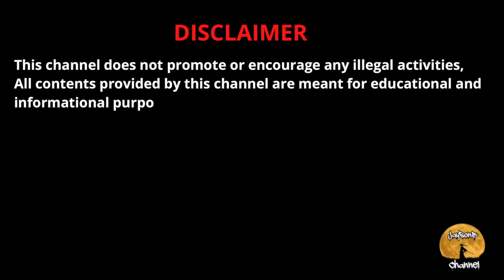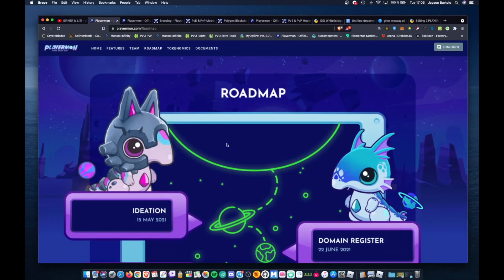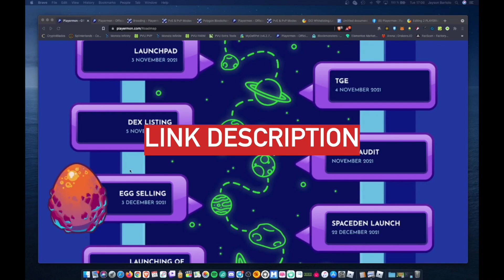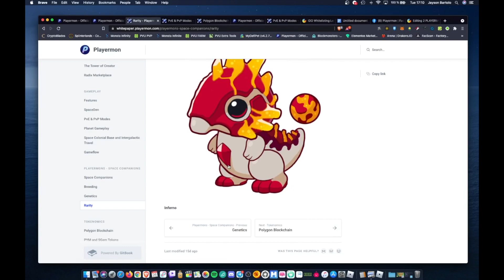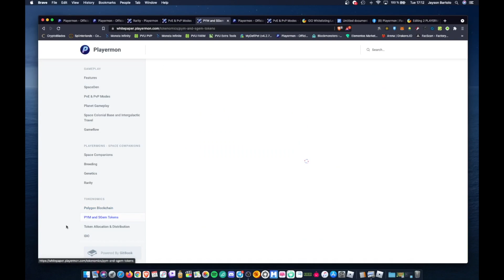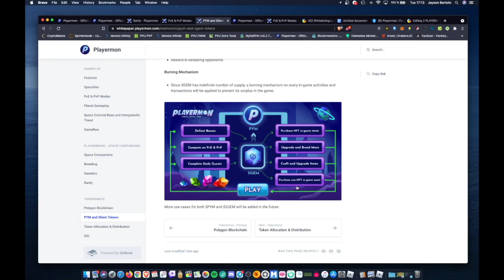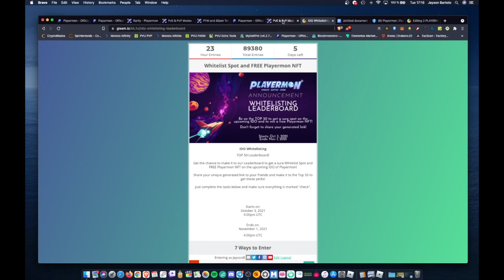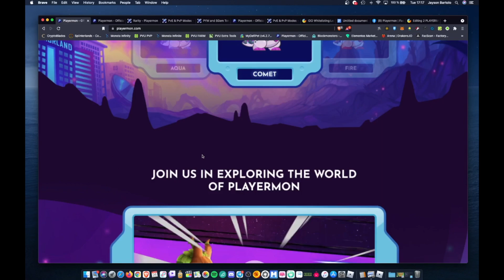Giveaway NFT Playermons / IDO Whitelisting / Scholarship / Play to earn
✅  Reffaral Codes✅
1Esgf

🖥  iMac
💻 Macbook Air
💡 DJI OSMO Mobile 3
📸 Nikon D7000
✅👨🏼‍💻Canva
✅👨🏼‍💻Phonto
✅👨🏼‍💻SuperimposeX
🎬👨🏼‍💻FinalCut PRO X
⚙️👨🏼‍💻 iMovie
⚙️👨🏼‍💻Shotcut
📡👨🏼‍💻OBS Studio
📡👨🏼‍💻Wirecast
🎵 Loopback
🎵 Audio Hijack
🎵 Farrago